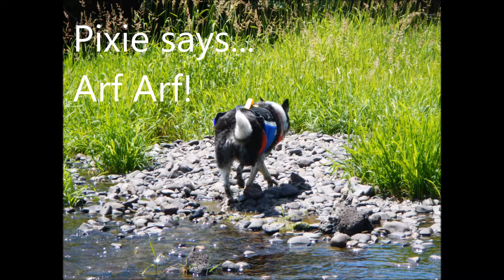Take Your Dog Canoeing!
Where Pixie demonstrates some of her favorite things to do in and around a canoe.